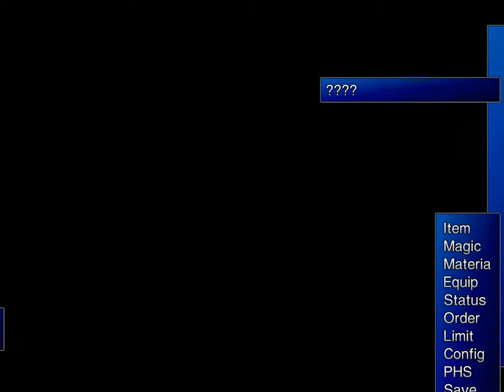Let`s Play Final Fantasy 7 Part 12 - The Final Showdown 2Of3